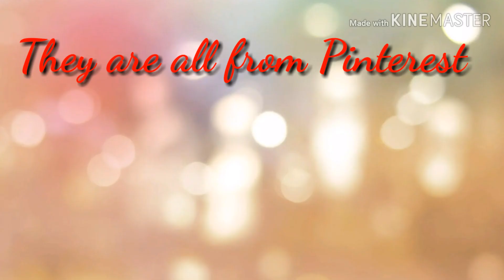Wolf pictures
They are all from Pinterest you can download it and on Pinterest you can find different stuff on there.